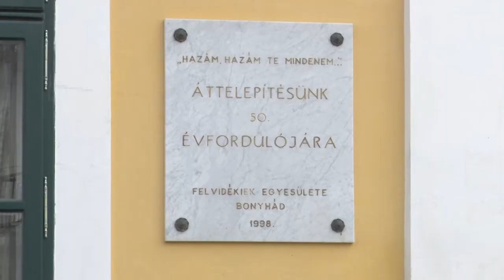Idén is megemlékeztek Bonyhádon a második világháborút követő kitelepítésekről. 20200605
Mint minden évben, idén is megemlékeztek Bonyhádon a második világháborút követő kitelepítésekről. Az idei év különlegessége volt, hogy a megjelentek a Trianoni Békediktátumról is szóltak.